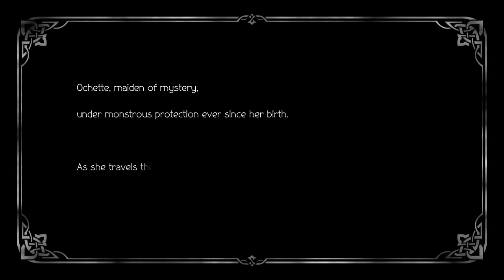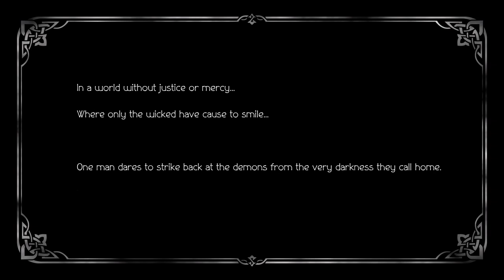Most INTERESTING sidequest in Octopath Traveler 2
A quick guide on Stage Actors sidequest in Tropu Hopu that you can access very early in the game. What interesting is that it can be completed 4 different ways, and each has its own narrative and cut scene.

Timestamp
00:00 - Intro
01:08 - Hikari Stage Play
03:19 - Ochette Stage Play
05:31 - Osvald Stage Play
08:04 - Temenos Stage Play